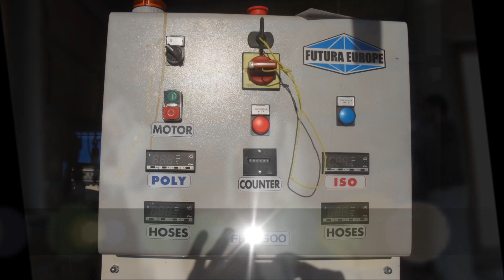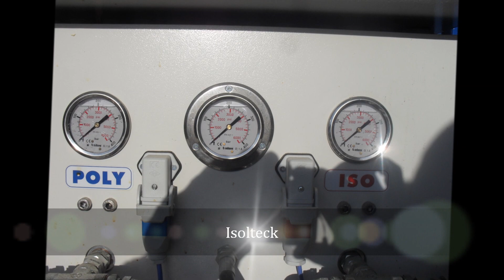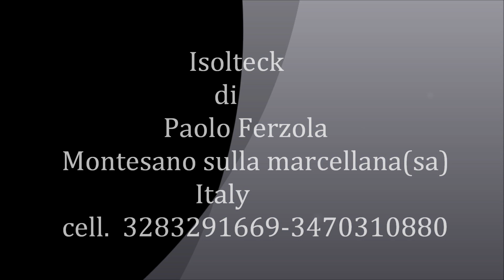Isolteck di Paolo ferzola montesano scalo(SA) ITALY